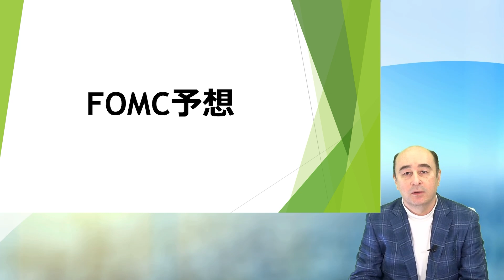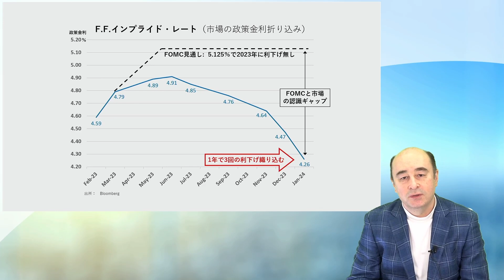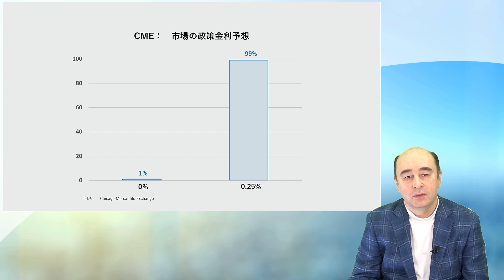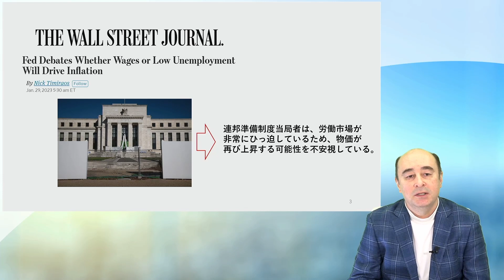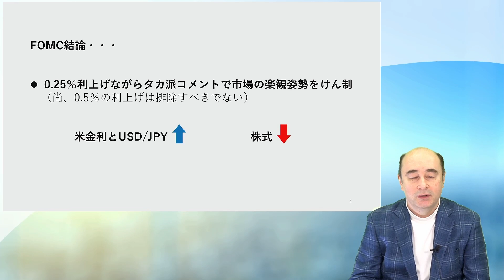「FOMC予想」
毎週、外国為替市場の情報を配信いたします。
講師：SBI FXトレード株式会社 社外取締役 ジョセフ・クラフト氏